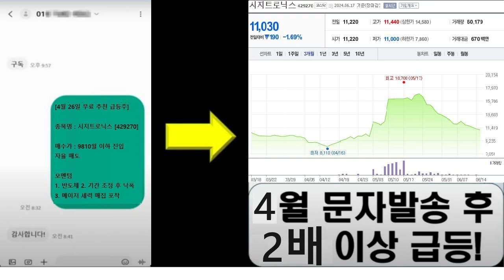성희롱 해놓고 격려해 준 것 …처벌 안 받은 이유는 더 황당